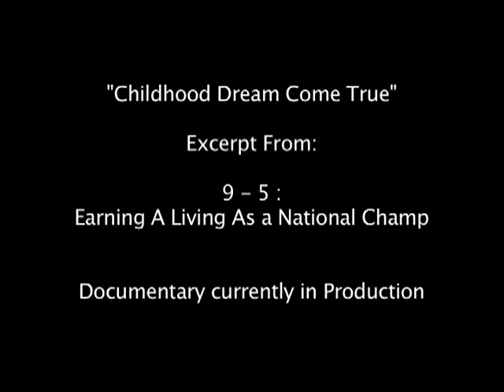"4.8" - Tyus Edney's Legendary Buzzer Beater In The '95 NCAA Tourney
To celebrate the 16th Anniversary of Tyus Edney's legendary buzzer beater against Missouri in the 1995 NCAA Tourney, here is a segment from a documentary currently in production entitled "9-5: Earning a LIving as a National Champ"

Footage Courtesy of: CBS Sports/NCAA/Thought Equity Motion